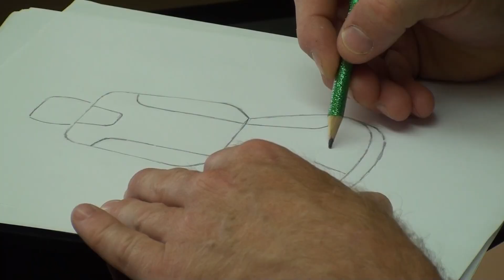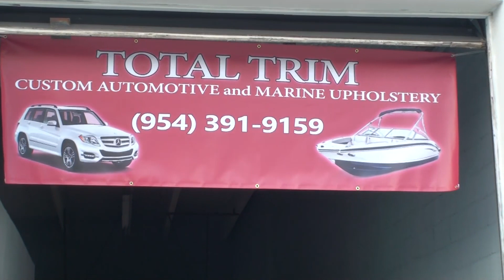Total Trim Upholstery Shop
Total Trim Automotive and Marine Upholstery Shop